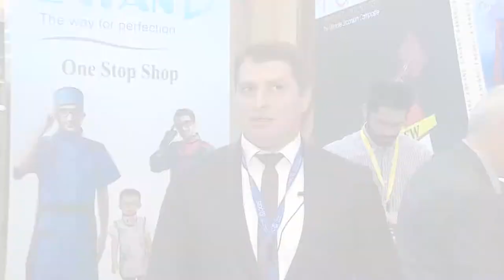مقابلة عقبة حجازي، المدير التنفيذي لشركة ليان الطبية خلال المؤتمر السعودي العالمي لطب الأسنان 2020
Interview with Okba Hegazi – Executive Director of LAYAN Medical Company - during SIDC 2020